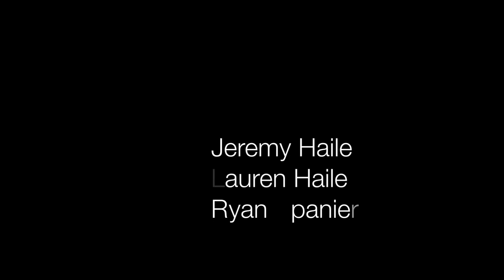Scuba Diving in the Keys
Dive video from our Labor Day 2012 Key Largo trip with SeaVentures dive shop. Footage includes day dives, a night dive, and a Spiegel Grove shipwreck dive to a depth of about 100ft. Wildlife shown includes parrotfish, angelfish, yellowtail snapper, smooth trunkfish, scrawled filefish, spotted eel, barracuda, lobster, SQUIRREL..fish, jellyfish, and more.